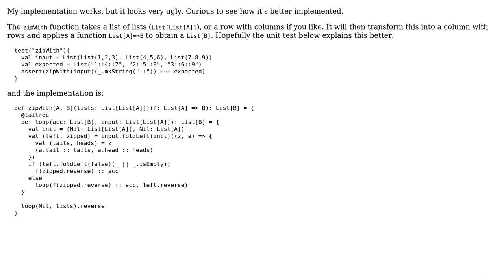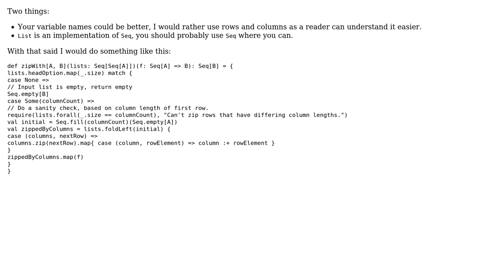zipWith function in Scala (2 Solutions!!)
zipWith function in Scala

With thanks & praise to God, and with thanks to the many people who have made this project possible! | Content (except music & images) licensed under CC BY-SA | Music | Images & others | With thanks to user geoffjentry user BasilTomato user Akos Krivachy and the Stack Exchange Network Trademarks are property of their respective owners. You are responsible for your own actions.